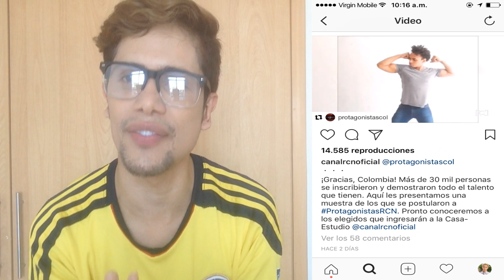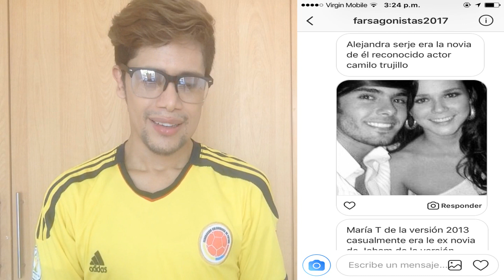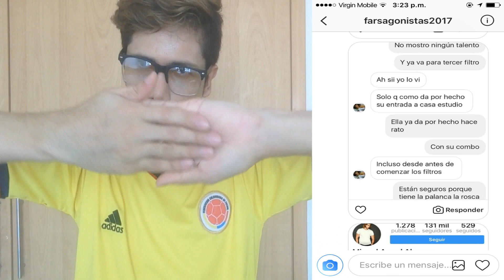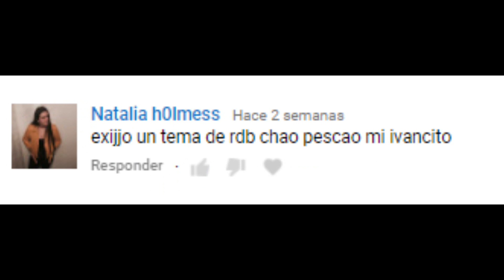Protagonistas de nuestra tele 2017 FRAUDE- FarsaGonistasRCN- Iván Maldonado